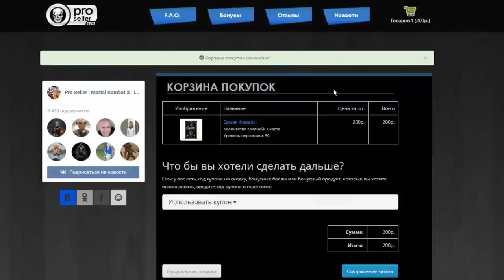ОНА МНЕ ВЫПАЛААААААААААА (ПАКИ 360) || MORTAL KOMBAT X MOBILE